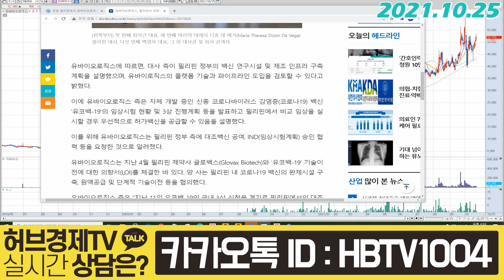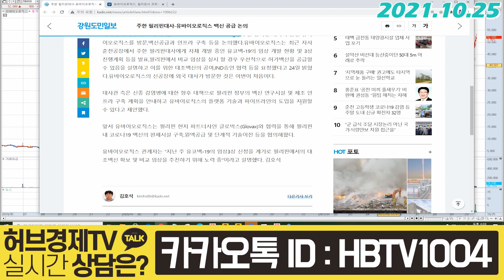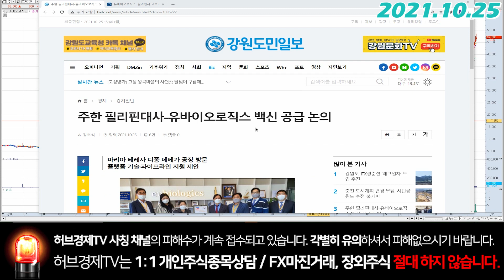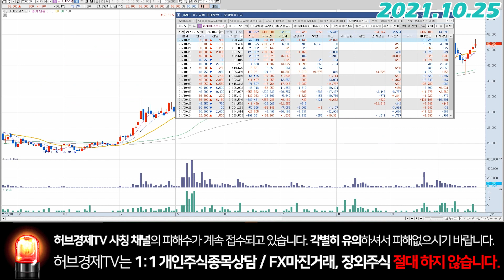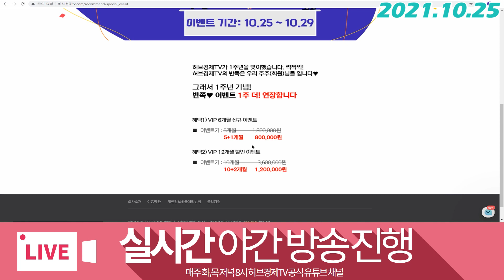유바이오로직스 (206650) - 적대적 M&A의 가능성은?